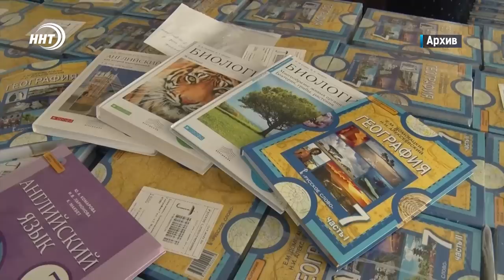Задержан мэр Кизилюрта. Новости Дагестана за 3.10.2023 год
1. По следам перестрелки. Правоохранители провели 10 обысков в домах участников инцидента в селе Леваши. Подробности в начале выпуска.

2. Еще одно громкое задержание известного чиновника. Сотрудники центрального аппарата ЭФСБ заинтересовались главой Кизилюрта.

3.Гордость Муцалаула. Садовод из Хасавюртовского района вырастил гигантскую тыкву.

4.   400 участников и ценные призы. В Махачкале прошел турнир по грепплингу организованный отделом просвещения Муфтията республики.